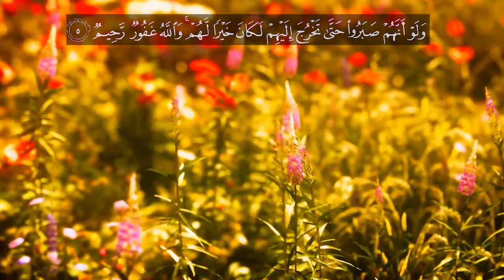Surah Al Hujraat l Verse no 1 5 l English Quran